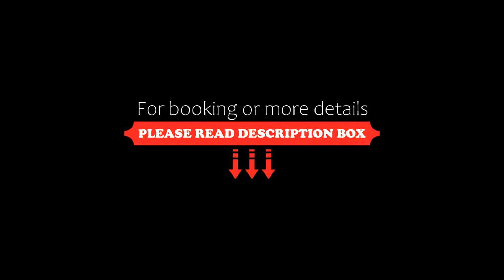Silent Palm Samui, Taling Ngam Beach, Thailand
About Property:
You're eligible for a Genius discount at Silent Palm Samui! To save at this property, all you have to do is sign in.
Located 200 metres from Taling Ngam Beach, Silent Palm Samui offers free bikes, a garden and air-conditioned accommodation with a terrace and free WiFi.

Offering sea or pool views, each unit comes with a kitchenette, a satellite flat-screen TV and DVD player, desk and a private bathroom ...
Property Type: Hotel
Address: 164/3, Moo. 1, Taling Ngam, Koh Samui, Surattani, 84140 Taling Ngam Beach, Thailand
Searching For
1. Silent Palm Samui - Taling Ngam Beach - Thailand
2. Silent Palm Samui - Taling Ngam Beach - Thailand Address
3. Silent Palm Samui - Taling Ngam Beach - Thailand Rooms
4. Silent Palm Samui - Taling Ngam Beach - Thailand Amenities
5. Silent Palm Samui - Taling Ngam Beach - Thailand Offers and Deals
Audio Credit:
Track Title: Reasons To Hope
Artist: Reed Mathis